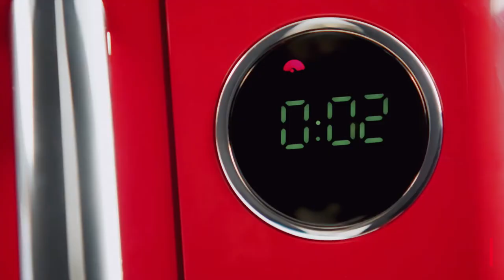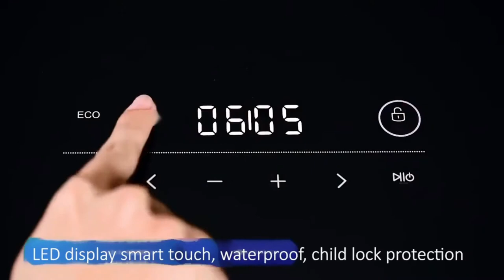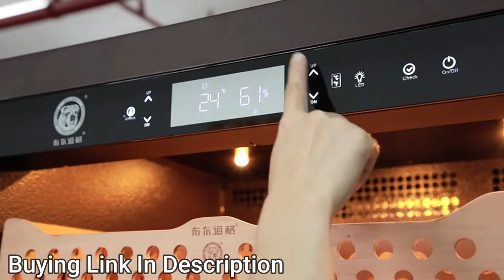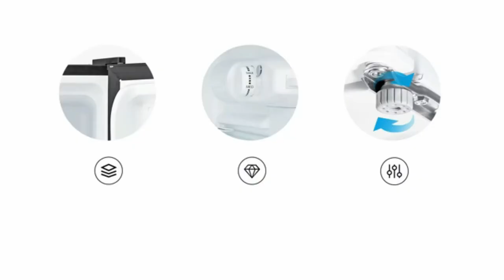8 Cool Fridge & Refrigerator That Are On Next Level _ Mini Fridge || Best Tech _ Buy Now On Amazon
Welcome To My Channel, In This Video I Would Like To Show You Unbelievable Fridges And Refrigerators That Are Off Course The Need Of Every Single Home, I Show You Mini Fridge, Portable Fridge, Small Fridge Freezer,  Some Cool Household  Refrigerator, Home Depot Refrigerators And Much More.

If You Want To Buy Any Fridge & Refrigerator You Like The Most In The Video, Please Check The Following Links :

1: 60l Bar Fridge Glass Display Cabinet Minibar Fridge Freezer Small Refrigerator Minibar Refrigerator,Home Cooler Small Refrigerator

2: Cool & Space Saving Smart Refrigerator

3: Galanz GLR46TRDER Mini Fridge with Dual Door, Adjustable Mechanical Thermostat with True Freezer, 4.6 Cu.Ft, Red

4: 60l Bar Fridge Glass Display Cabinet Minibar Fridge Freezer Small Refrigerator Buy Minibar Fridge Freezer,Minibar Refrigerator,Home Cooler Small Refrigerator

5: Electrical High End Spanish Cedar Lounge Furniture Cigar Refrigerator Humidor Cooler For Cigars

6: Manufacture High Quality Bluetooth Usb Charge Smart Coffee Table Refrigerator Smart Coffee Table Refrigerator,Bluetooth Smart Coffee Table Refrigerator,Usb Charge

7: Professional Manufacture Cheap Personal Refrigerator White 75w 22l Mini Fridge For Car

8: Small Cooler Bar Electronic Household 12v Compact Fridges Rv Hotel Refrigerator